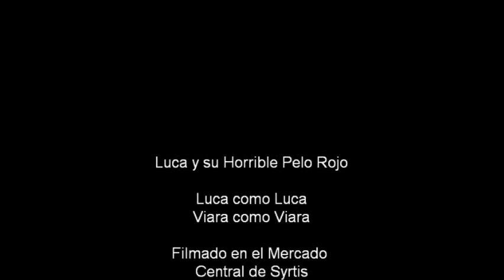Prueba de Filmación Regnum On LIne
Simplemente probando filmar y pegar subitulos.